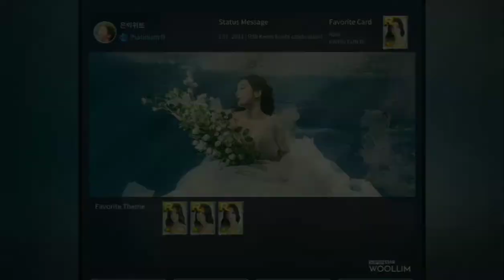[SuperStar WOOLLIM] My First R50 in the game is my bias | Kwon Eunbi's Rain LE Theme to R50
I only got to screen record my progress from R45. Thankfully, I did save some screenshots of my earlier upgrades so I was able to make a slideshow-like part in the beginning.

Eunbi's arrival in the game is the main reason I started playing this game. Good thing I waited for this LE theme to arrive since it's my most fav set. I also got the LE BG too during the event.

Pardon for the video quality coz I don't have enough phone storage.

Amount spent on getting the LE: 1,500 Diamonds and 140,000 RPs.

Amount spent on upgrade: Around 1-1.2M RPs.

(If you're wondering why the recording is kinda yellow-ish, it's because I use the bluelight filter on my phone. :) )